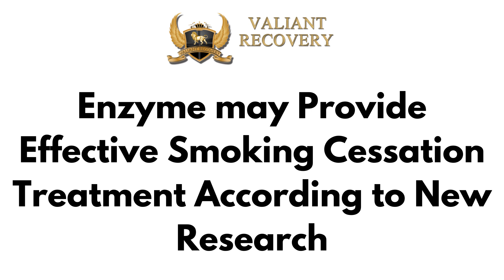Enzyme may Provide Effective Smoking Cessation Treatment According to New Research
New research has identified an enzyme that may be highly effective with smoking cessation treatment, showing promise for smokers who can not seem to kick the habit using other treatment methods and products. Researchers hope that the bacterial enzyme that could be delivered as a drug to treat nicotine addiction.